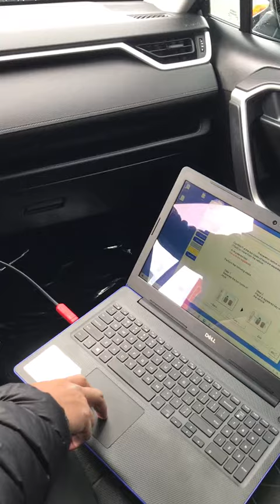20- Toyota RAV4 IQ team showing used smart keys don’t work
We have the 20 Toyota smart key for affordable price and highest quality

We have key shells available and remote keys and smart keys check out our eBay store for all of our great deals

Iqkeysupply.com